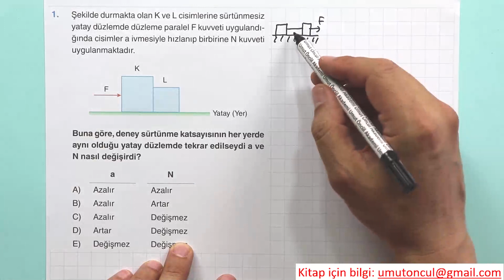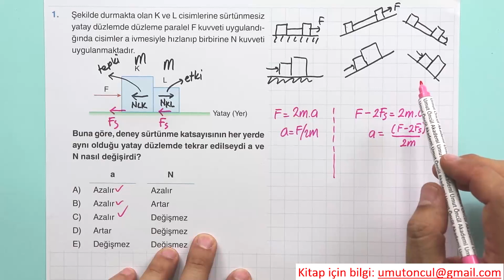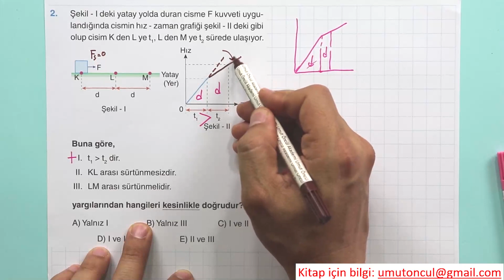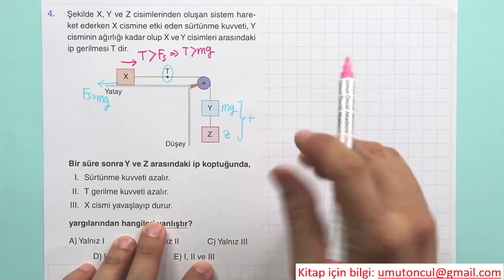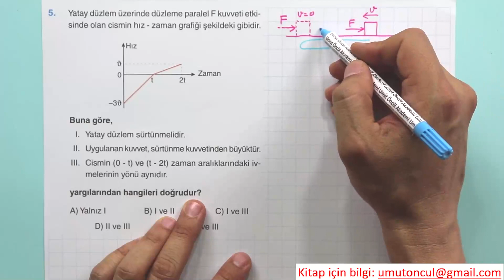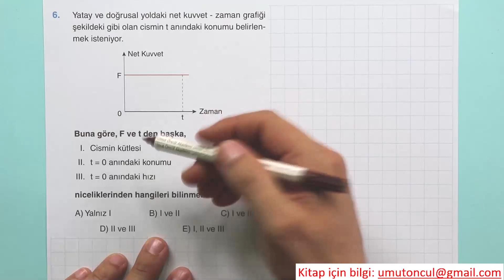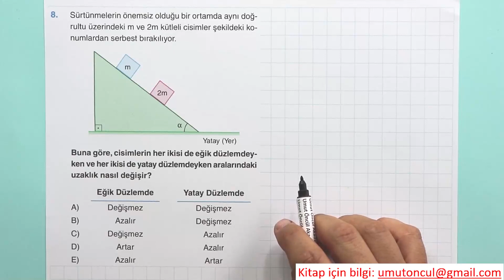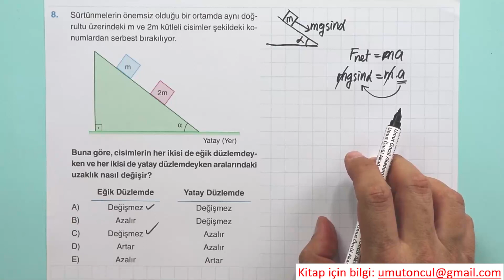Newtonun Hareket Yasaları | Yeni Nesil Soru Kitabı | Test #4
Umut Öncül tarafından hazırlanmış olan Yeni Nesil AYT Fizik Soru Kitabında yer alan Newtonun Hareket Yasaları ünitesinin 4.testinin çözüm videosudur.